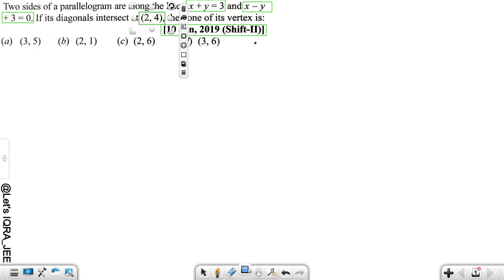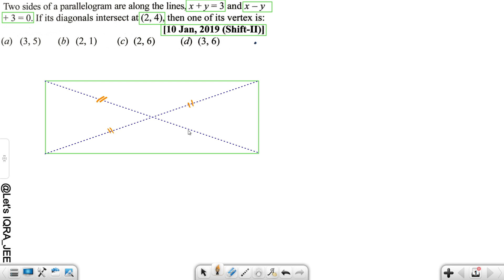Two sides of a parallelogram are along the lines, x + y = 3 and x-y +3=0. If its diagonals intersect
Two sides of a parallelogram are along the lines, x + y = 3 and x-y +3=0. If its diagonals intersect at (2, 4), then one of its vertex is:

JEE Mains 2024 PYQ || Straight Line PYQ | IQRA
3,SEP,2020(Shift-II)

Co-Ordinate Geometry
Straight Lines

jee mains

mains

mains + advanced